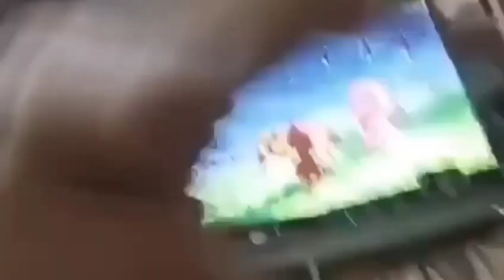Sister's Love || twins baby's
Sisters love || twins baby's ||

 Welcome to IndianTNT YouTube channel,We are non-identical twins-  sisters, bron on 22-11-22, we are ready to entertain you,we would like to share some of beautiful moments of our journey in this world,comedy shorts,
Account managed by mum and dad.

Millenniumtwins